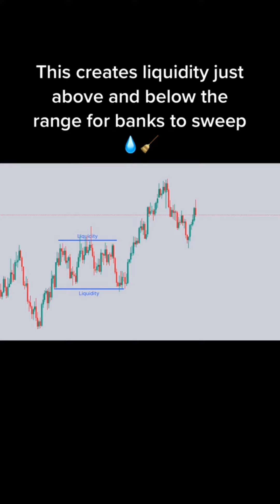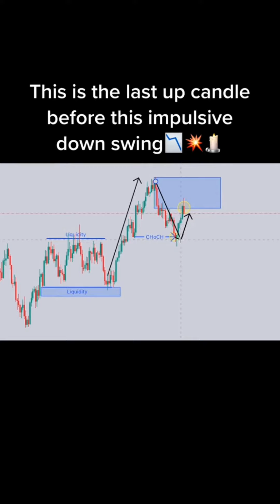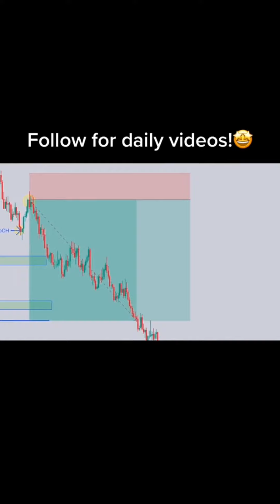Learn to earn extra money from financial market in forex trading